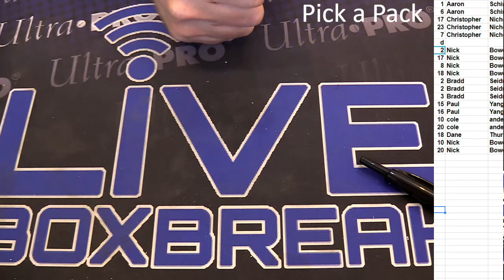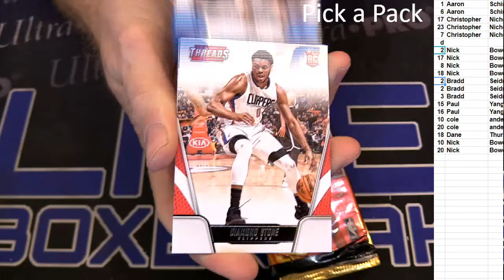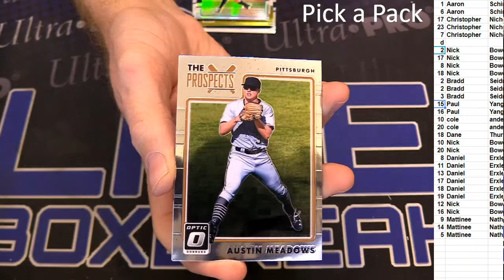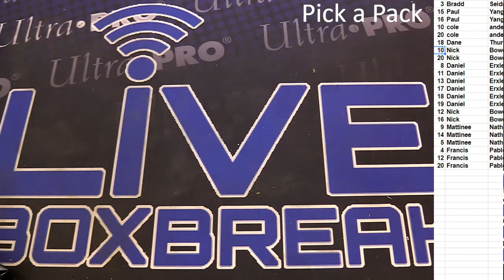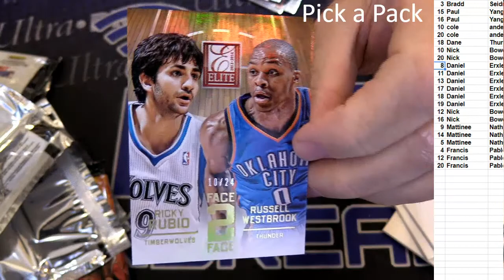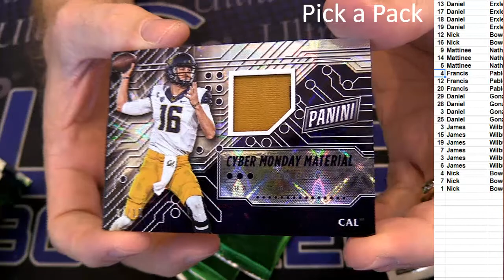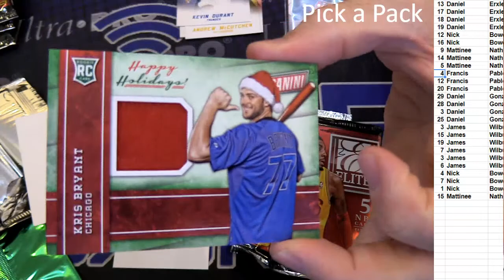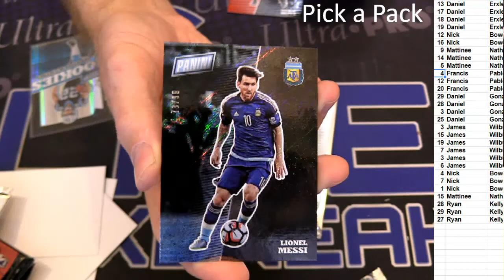Pick a Pack #2 LBB